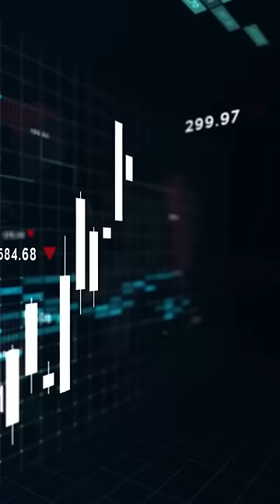Gold Reserves Found in Odisha | How Big is this for India?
Gold Reserves Found in Odisha | How Big is this for India? By Prashant Dhawan

Unacademy Subscription Benefits:

1. Learn from your favourite teacher
2. Dedicated DOUBT sessions
3. One Subscription, Unlimited Access
4. Real-time interaction with Teachers
5. You can ask doubts in the live class
6. Limited students
7. Download the videos & watch offline